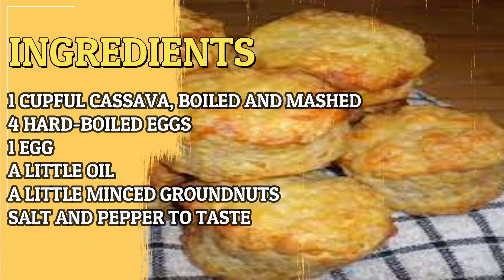CASSAVA SCONES RECIPE//HOW TO MAKE CASSAVA SCONES EASILY STEP BY STEP//QUICK METHOD.